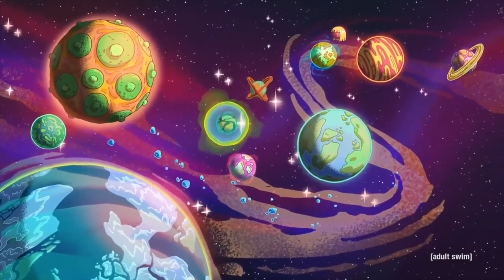SpaceX Crew Dragon Mission Explainer | Liv Boeree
Tomorrow's SpaceX Crew Dragon launch is a big frickin deal, because it's the first time in history that a private company has flown astronauts into space. This maiden Crew Dragon capsule mission will launch NASA astronauts Bob Behnken and Doug Hurley up to the International Space Station, where it will dock and hang out for a couple of months before bringing them safely back to Earth. We're coming for you next Mars, you sexy beast.

Video written, produced and edited by Liv Boeree (in extreme haste because  I stupidly decided to make this the day before the launch)